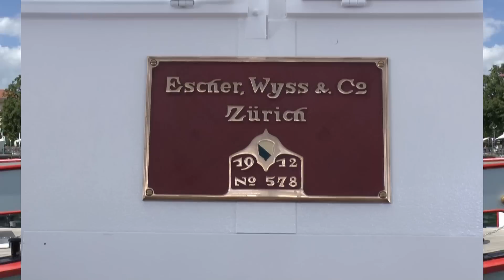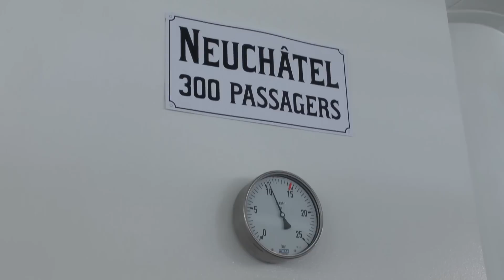Paddle Steamer Neuchatel - 26/06/14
A visit to Lac de Neuchatel for a sailing from Neuchatel via Canal de la Broye to Murten aboard the Paddle Steamer Neuchatel. This vessel was built in 1912 and worked until 1969 when she was laid up and subsequently operated as a static floating restaurant. However, since 2007 a perfect example of restoration work has taken place to bring her back to active service, resulting in her first trial run in September 2013. These pictures were recorded on Thursday 26th June 2014.